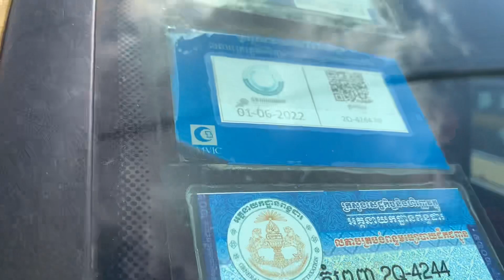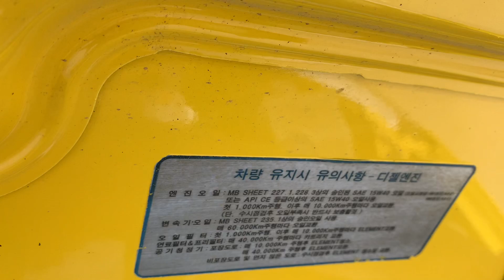$9,800 Ssangyong istana 97/15កៅអីបាតមេស្អាតម៉ាសុីនអេម/Tel 070969098/095944436/0972822001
ចាប់អារម្មណ៏ សូមខលមក :
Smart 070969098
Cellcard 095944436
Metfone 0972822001